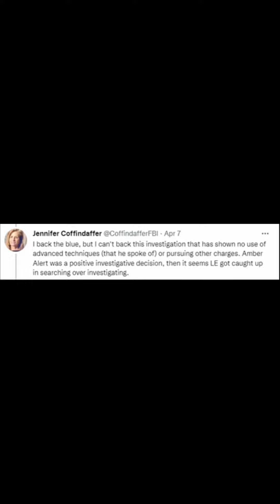Jennifer Coffendoffer FBI Summer Wells case Has Retired?! 😱